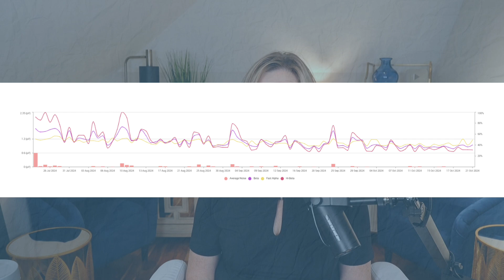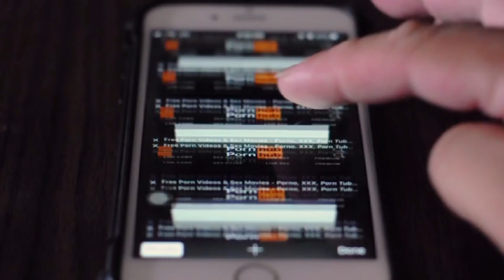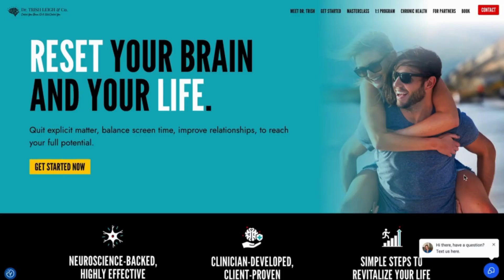Erectile Dysfunction Starts in Your Brain — Dr. Trish Leigh (Part 2 of 2)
Erectile Dysfunction Starts in Your Brain — and you can change that.
If you’ve been struggling with erectile dysfunction, it’s not just physical.
Your brain may be stuck in strained or drained mode—overstimulated or shut down.

In this video, Dr. Trish Leigh breaks down the science of brain-based ED:
🧠 What your brain patterns reveal
🧠 The difference between strained brain and drained brain
🧠 How rewiring the brain leads to real recovery

📍 Meet Dr. Trish Leigh for a personalized consultation and learn how neurofeedback can help your erectile dysfunction problem, visit drtrishleigh.com now!

It’s not just about fixing ED.
It’s about restoring your confidence, energy, and connection—naturally.
Your recovery starts with your brain.

🔗If you're seeking practical insights grounded in science and actionable steps, this blog is a must-read.

🔗 Donorbox Link!